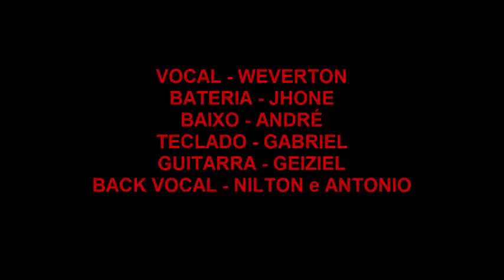DEUS CUIDA DE MIM tey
GRAVAÇÃO AO VIVO...